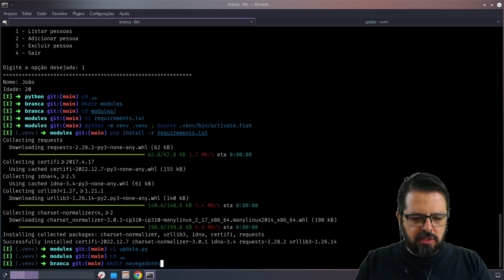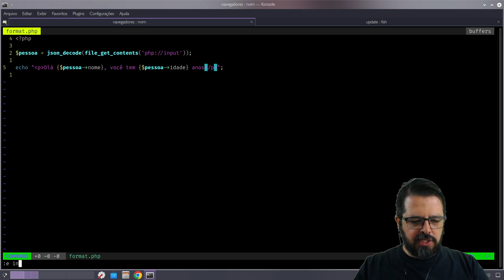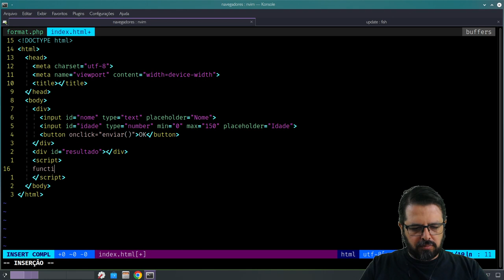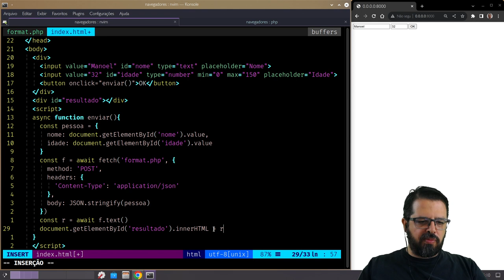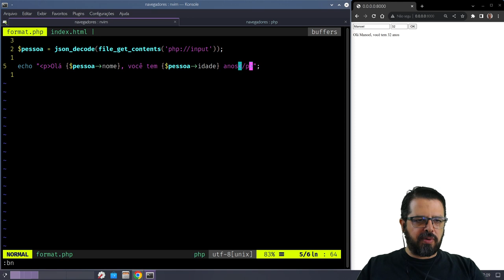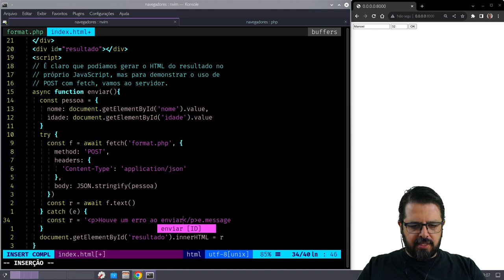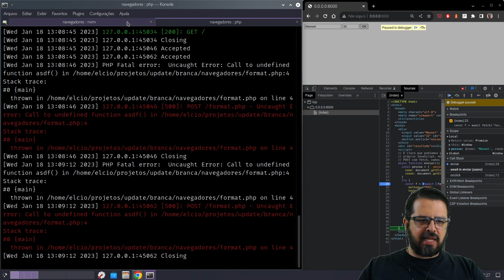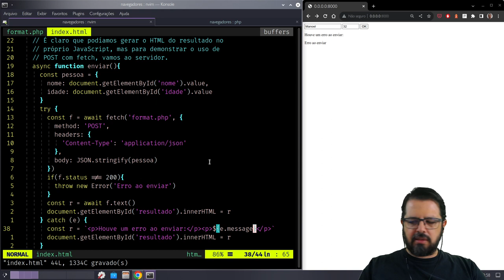Update 0.9 Navegadores e Rede Faixa Branca